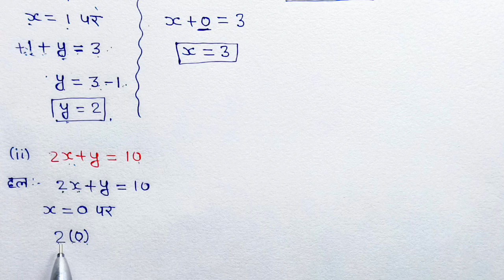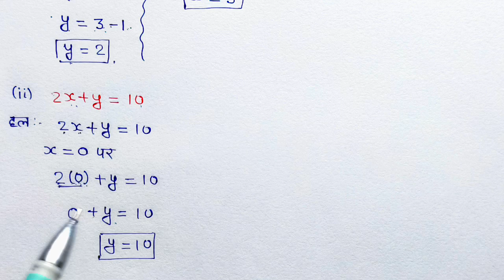Class -10th Ncert Maths Chapter -3 do char vale rekhik samikaran introduction-2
10th संपूर्ण गणित प्लेलिस्ट (2024-25) New 👇👇👇
PDF नोट्स (गणित & विज्ञान) WhatsApp number 👇👇👇
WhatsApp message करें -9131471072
कक्षा -10 संपूर्ण विज्ञान प्लेलिस्ट 👇👇👇
Coming soon
About video:-
👉दो चर वाले रैखिक समीकरण युग्म | Basic
👉दो चर वाले रैखिक समीकरण युग्म || परिचय एवं उदाहरण
👉Class - 10, Ch - 3 परिचय (दो चर वाले रैखिक समीकरण युग्म) Maths Hindi Medium|| New NCERT
Videos Topics:-
1..Board exam 2025 most Important
2.Math most Important Question Board Exam 2025
3..mp board 10th maths most imp question chapter-3
4.up board 10th maths most imp question chapter-3
5.vihaar board 10th maths most imp question chapter-3
6.rajisthan10th maths most imp question chapter-3
7.jharkhand 10th maths most imp question chapter-3
8.all board  10th maths most imp question chapter-3 math viral Question